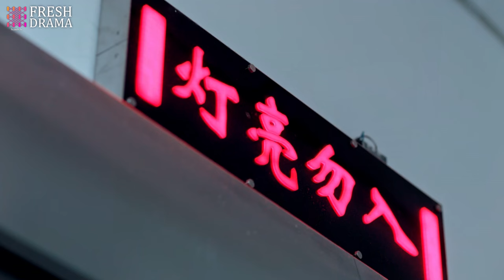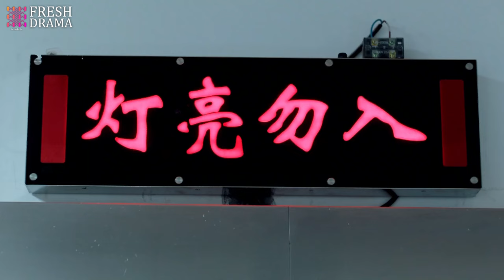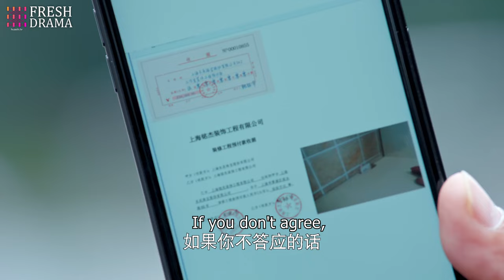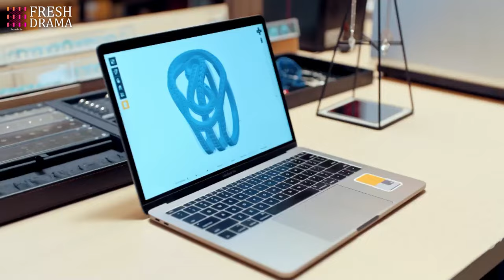After That Kiss EP29 | Broke heiress married her loyal guardian to take her family business back!